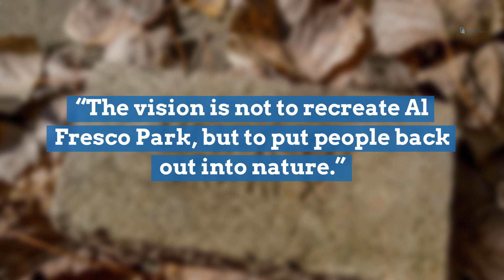Heights developer Kim Blickenstaff reimagines Al Fresco Park